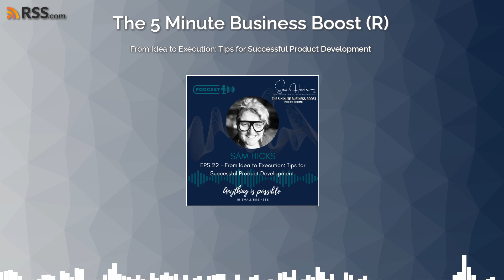From Idea to Execution: Tips for Successful Product Development - ep 22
Welcome to the 5-minute business boost. In today's episode, Sam explores tips for successful product development, covering market research, defining your unique selling proposition, creating a solid product roadmap, and iterating based on customer feedback.

Join Sam as she provides valuable insights to turn your ideas into tangible products.
Want to reach out and or work with Sam – Let's go

If you are a small business in the North East and you want to learn more about small business marketing?

Join Sams 2 Facebook Groups or join the non-spammy newsletter – or organize a workshop or 1:1 mentoring…